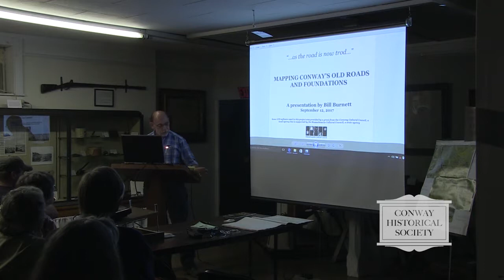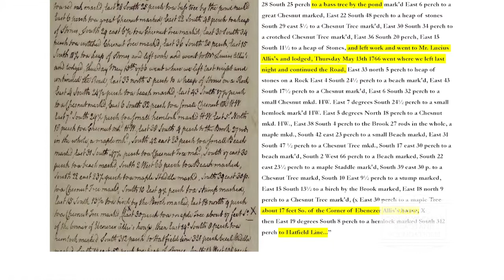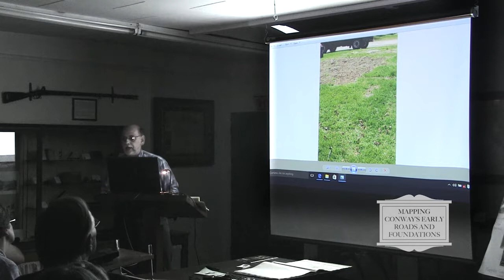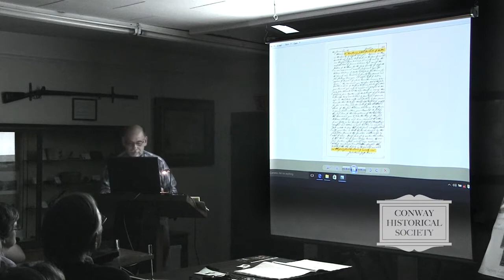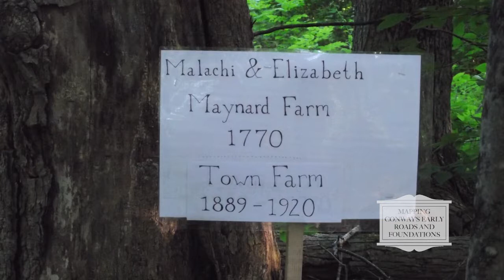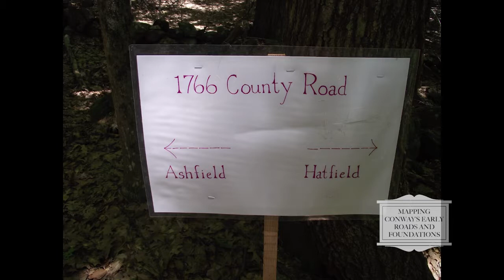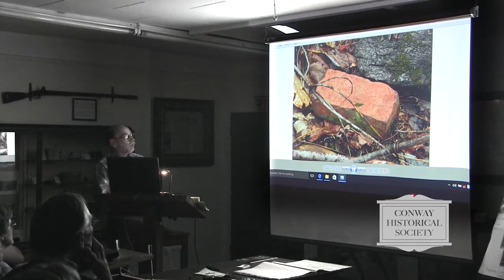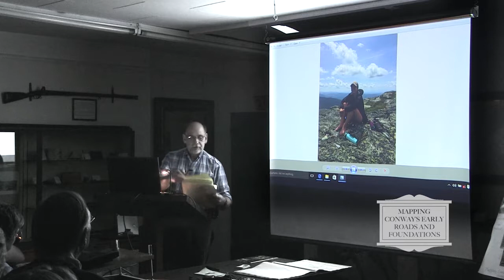Conway Historical Society - Conway's Early Roads and Foundations - September 12, 2017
Bill Burnett gives a presentation on Conway's Early Roads and Foundations. Bill Burnett is a 7th generation Burnett family member who traces his lineage in Conway back to 1781.  His research is supported by a grant from the Conway Cultural Council. Recorded on September 12th at the Conway Historical Society in Conway, MA.